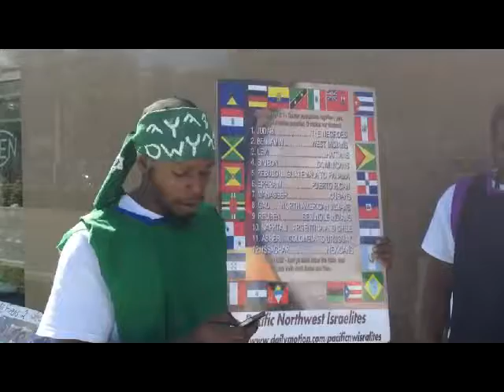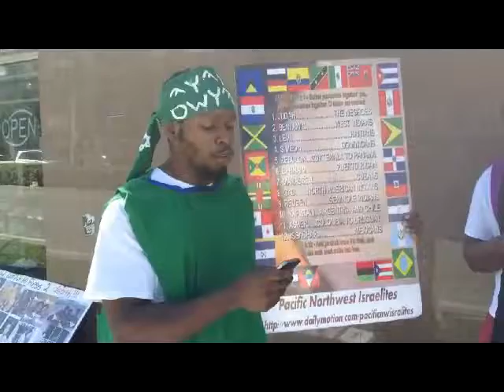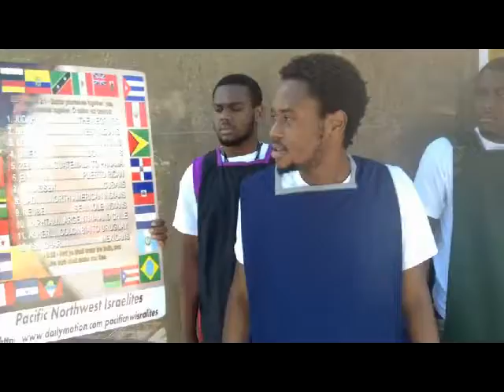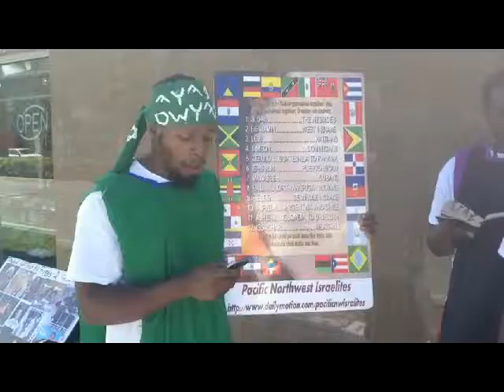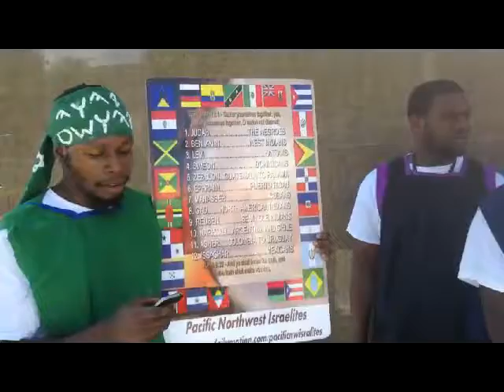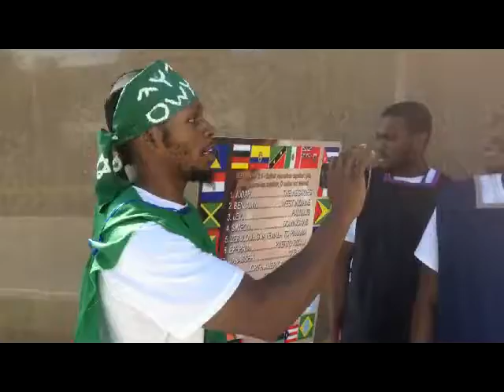pt4.Walking Jake finds out the truth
GREATMILLSTONE.INFO     HEBREW ISRAELITES    THE HOLY BIBLE 1611